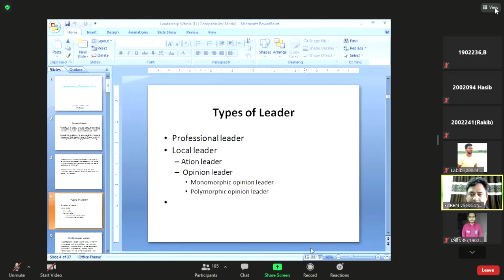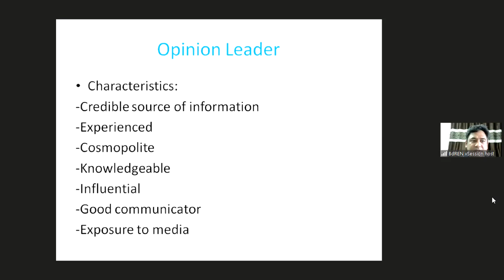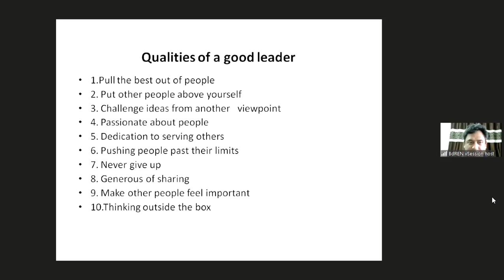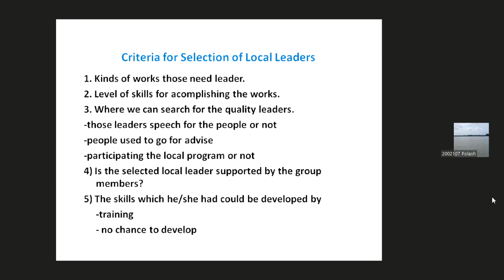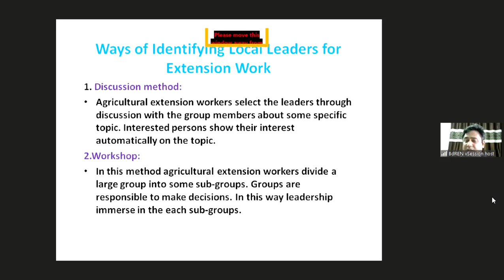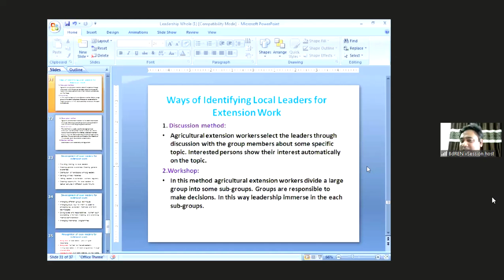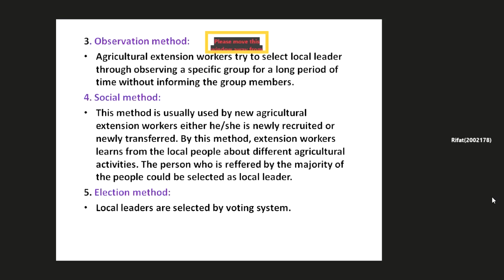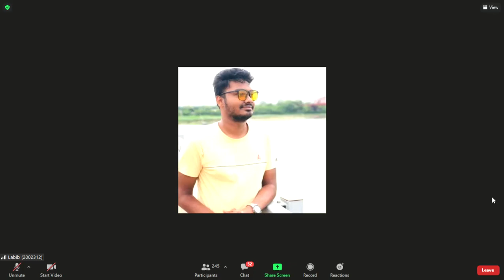Leadership - Whole 02